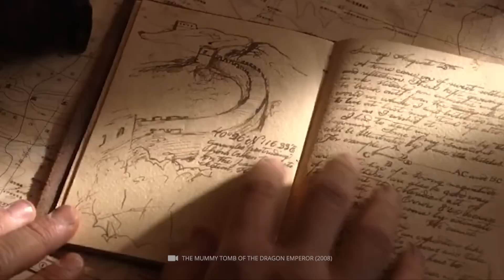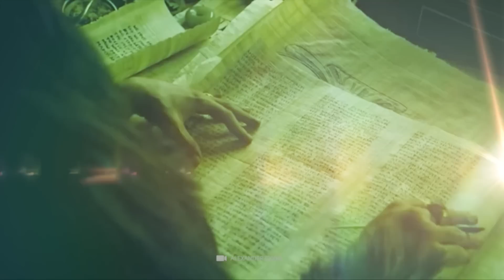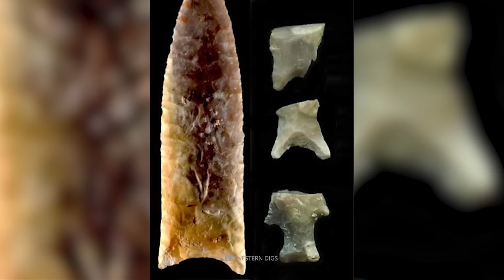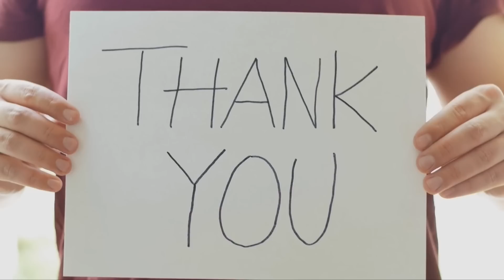¡Tecnologías antiguas que los científicos no pueden explicar!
Al investigar hallazgos del pasado, civilizaciones perdidas y excavaciones de la antigüedad, los científicos siempre se encuentran con tesoros y peculiaridades desconocidas. Suelen pasar algunos años antes de que se desentrañen todos los secretos de un hallazgo, a otros les toma décadas o uno solo se basa en suposiciones. Pero siempre hay hallazgos, especialmente de tecnologías antiguas, que no se pueden explicar hasta el día de hoy. Los registros de esto se han perdido y el conocimiento anterior de estas civilizaciones se ha extinguido hace mucho tiempo. Estos son algunos ejemplos de tecnologías del pasado que todavía desconciertan a muchos investigadores en la actualidad.